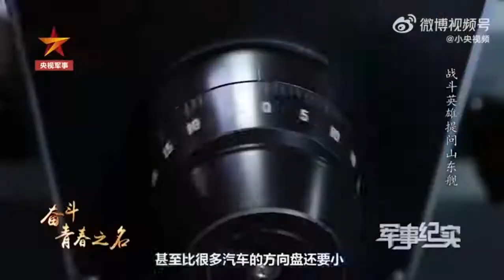98年女兵掌舵航空母舰！初次保障舰载机起降冷静化解险情